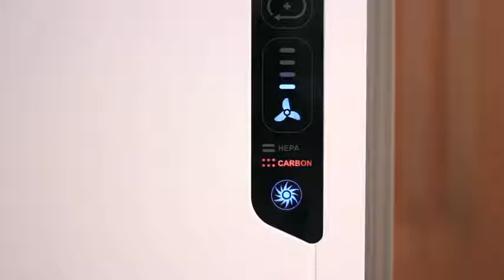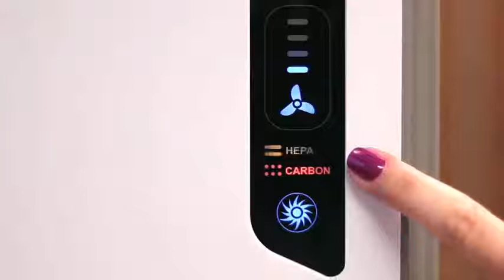Aeramax DX55-DX95 : changer le filtre